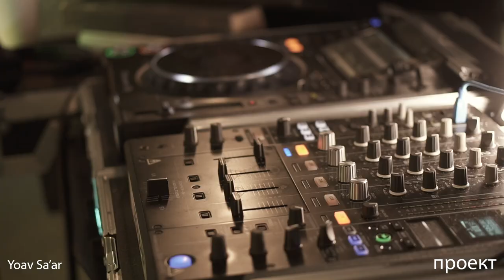LIVE FROM PROEKT | Yoav Sa’ar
Israel, Tel Aviv-Yafo

We begin July with the concluding episode of our first Israeli meetup. And it's the final episode before our second meetup in Tel Aviv.

Yoav Sa'ar is a DJ and musician from Tel Aviv, Israel. He is the founder of the music blog and YouTube channel, "Unidentified Flying Music," where he shares rare and unknown tunes that he discovers through his extensive travels and searching in record stores and distant markets around the world.

With a passion for music and a love for exploring new sounds, Yoav has become known for his eclectic taste and ability to uncover hidden gems that are often overlooked. His dedication to discovering and sharing unique music has earned him a loyal following among music enthusiasts and collectors.

Recently, Yoav opened "Studio 108" a new studio in Tel Aviv where he hosts his own parties and invites his favorite DJs to perform.

Location: KakdelArt residency,
Release day: July 05, 19:00 (+GMT)

*KakdelArt is a community and platform for Russian-speaking and international artists in Israel.

We do not monetize from our video content due to YouTube copyright violations. We do this for the culture.

Produced by Proekt.